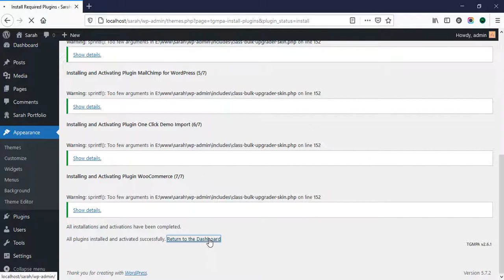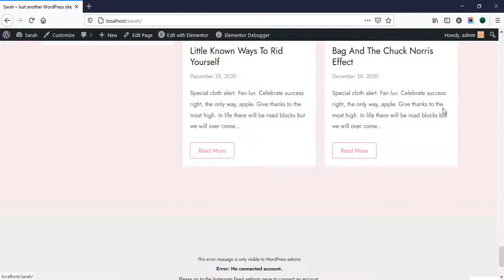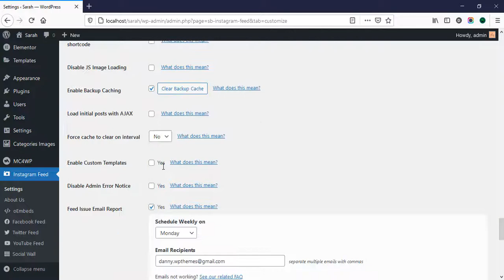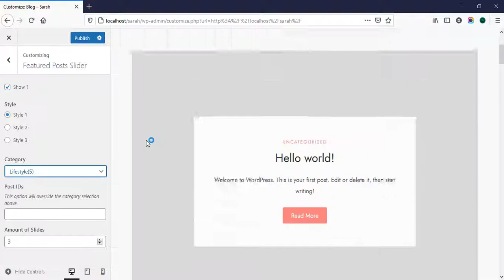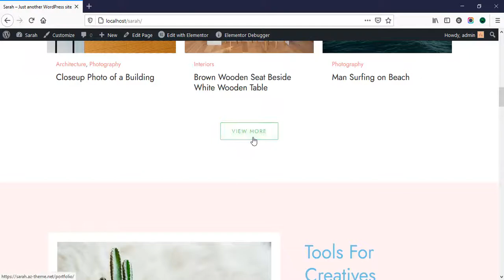Installation and Setup WordPress Theme | Sarah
Sarah is a chic and feminine WordPress theme that is beautifully designed and packed with features. With its sophisticated design and endless customization options. Perfect choice for online businesses, creatives, bloggers, and influencers looking to level up their online brand.

Dream of selling your physical or digital goods via your own webshop? With Sarah and WooCommerce, adding a shopfront to your site is a piece of cake! Exhibit your products in simple elegance with Sarah's custom WooCommerce stylings and rest easy knowing you have the powerful WooCommerce e-commerce plugin doing the heavy-lifting.

Plus, mix and match multiple blog layouts and feature elements to create a website that is uniquely yours.

✨ Purchasing this theme you take advantage of FREE SUPPORT + INSTALLATION.

Message us your blog name after placing your order, we will edit the header image for you for Free.

Please Note: This theme is for WordPress.ORG or WordPress.COM WITH Business Plan.

✨ THEME FEATURES

+ 5+ Homepages
+ 3 Featured Posts Sliders
+ 3 Useful Promo Boxes
+ 6 Different Blog Layouts
+ Create your own shop – WooCommerce Compatible
+ Minimal & Clean Design
+ Fully Responsive Design
+ Custom Background
+ Child Theme Support
+ Support for Contact Form 7
+ Works with WordPress 6.x
+ Accent Color
+ Instagram Footer
+ Theme Options Powered by WordPress Customize

✨ BLOG LAYOUTS

+ Standard Blog Layout
+ 2 Col Grid Layout
+ 1st Full Post + 2 Col Grid Layout
+ List Layout
+ 1st Full Post + List Layout
+ 3 Col Grid Layout

✨ CUSTOM WIDGETS

+ Custom About Me Widget
+ Custom Styling for MailChimp for WordPress
+ Custom Instagram Widget plugin included
+ Custom Latest Posts
+ Custom Categories Images Widget

✨ CUSTOMER SUPPORT!

This template is instant download via Etsy's digital downloads service.
After your payment has been processed (usually immediately).
Etsy will let you know that your order is ready to download.

✨ FAQs

Q: Can I use it with WordPress.com?

A: You can, if you are on the Business plan, use this theme with WordPress.com. (We still recommend using WordPress.org, but this is another story.)

Q: When I try to install the theme, I receive an error regarding "stylesheet.css".

A: This error means that you're trying to install the wrong zip file into WordPress. You need to look in the zip file that you've downloaded and install the inner theme zip file.

Q: Does the theme require a framework such as Genesis?

A: No, the theme doesn't require any framework. Everything needed to use the theme is included.